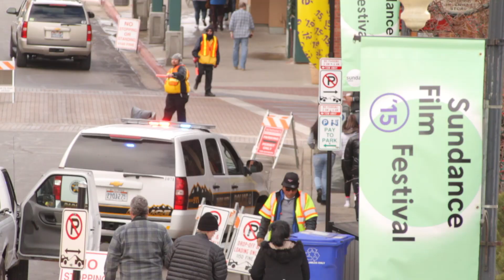HWMM Sundance: Turbo Kid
Amanda Lippert interviews the writer/directors of the new film, Turbo Kid.